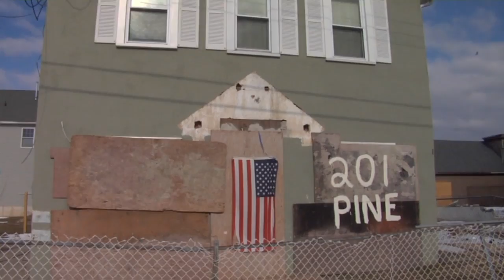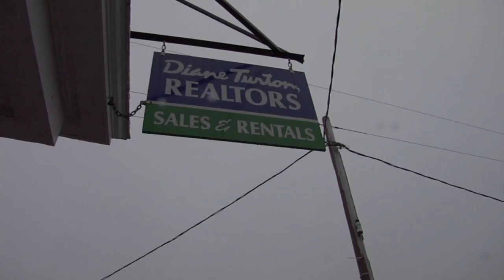Effects of Hurricane Damage on Shore Real Estate Market Uncertain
Those involved in real estate say Hurricane Sandy damaged many properties, leading to uncertainty in the real estate market. Some homeowners want to sell off their damaged houses while others will rebuild. New guidelines could also affect the buying and selling of Jersey Shore homes. For more New Jersey news, visit NJ Today